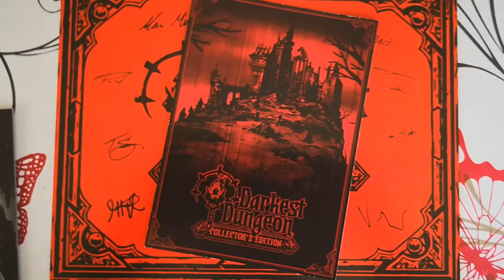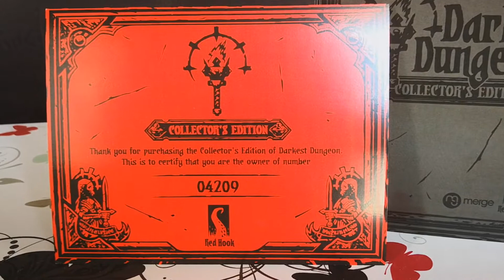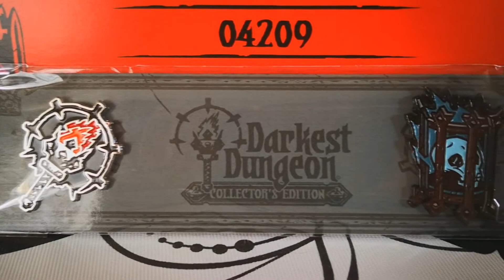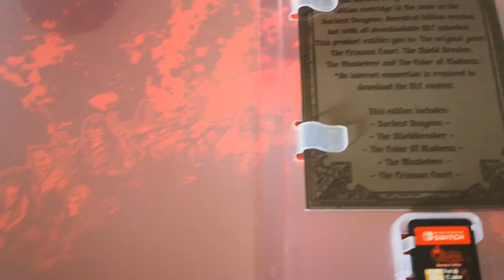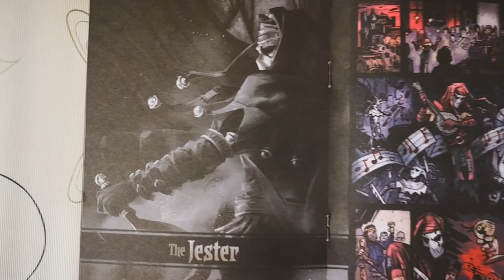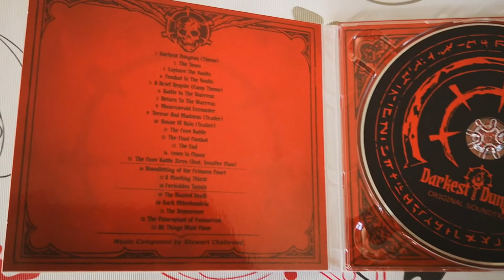[Signature Edition] Darkest Dungeon: Collector's Edition - Unboxing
Ben ritrovata Tribù!
Oggi vi proponiamo un video particolare in collaborazione con Signature Edition e Red Hook il vostro Big Boss vi mostra il contenuto della bellissima e limitatissima Collector's Edition di Darkest Dungeon!